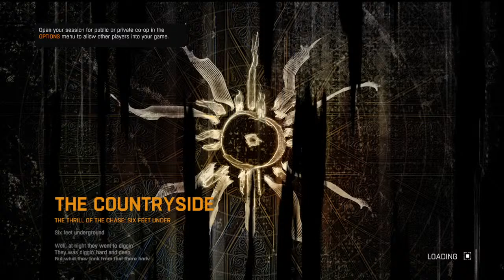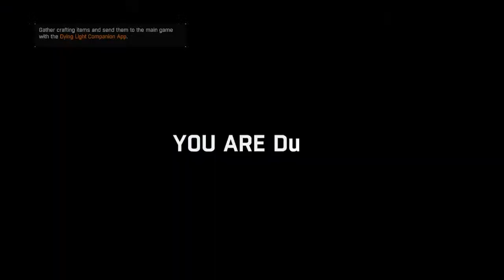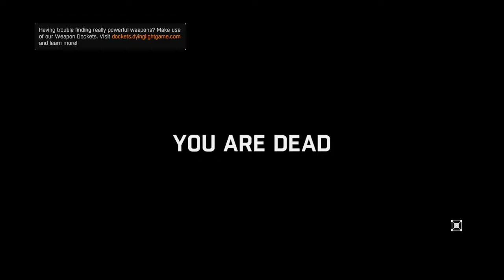Just things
Epic: Yumeko_Jabami ツ
Steam name: Zlatkow"
CS - GO code: APBCC-HJTA
League name EUW: XxxZlatkowxxX
Starting Soon Song: